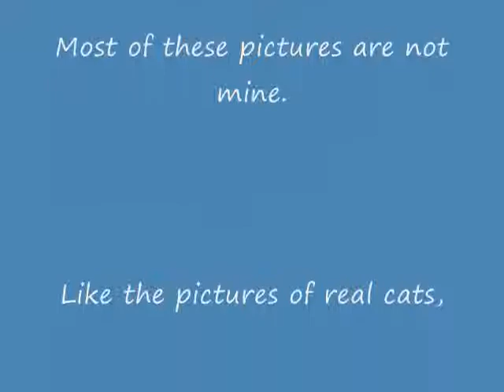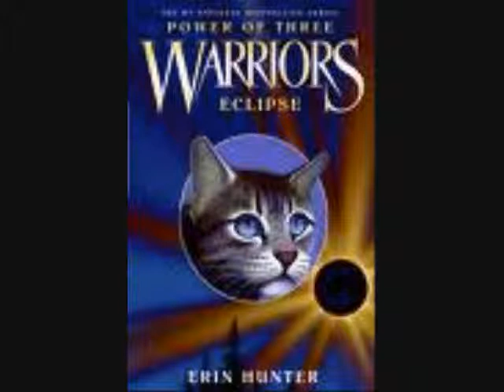Jaypaw Tribute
My contest video for pinestar1. It is also a Tribute to Jaypaw.